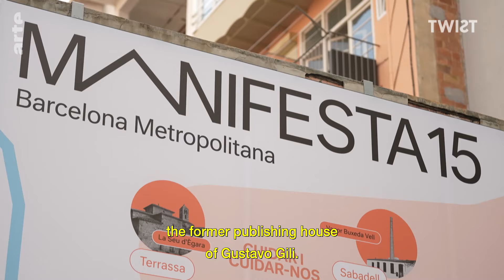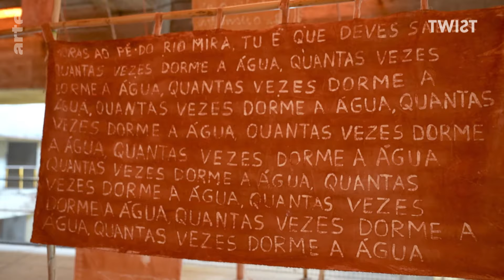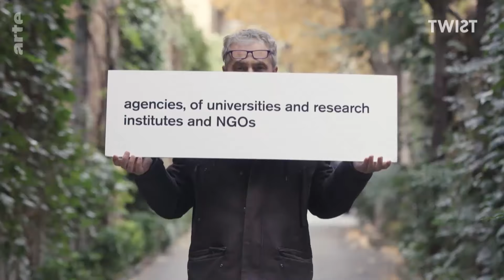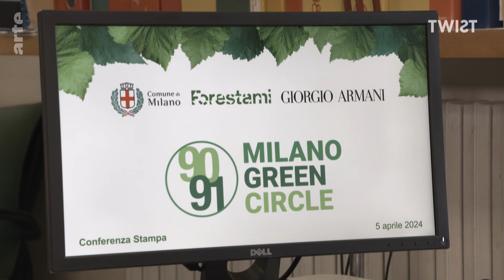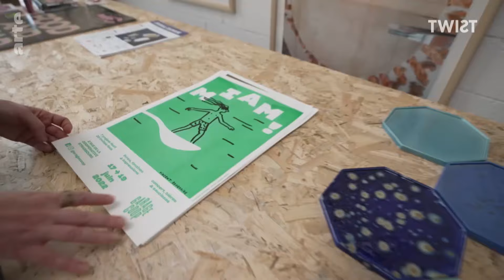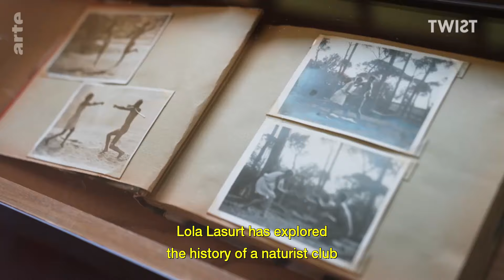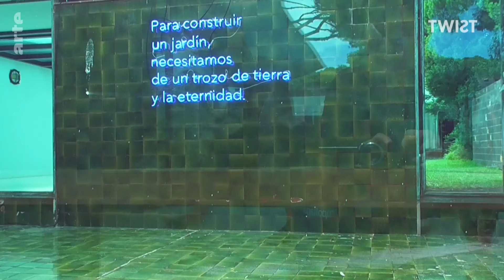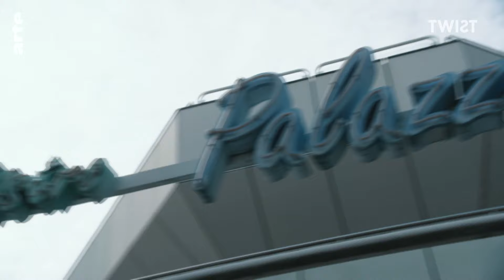My City, My Neighbourhood | ARTE.tv Culture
What do we want from the city of the future? Twist finds out how Europeans are reclaiming urban space in Barcelona, Milan, Strasbourg and Ludwigshafen.

ARTE.tv Culture is ARTE.tv’s English language hub for world culture 🌎. Here, we explore art 🖼️ from every angle, providing you with web series’ 💻, exclusive interviews 🎙️, music programmes 🎶, the best of European cinema 🎞️ and long-form culture documentaries 🎥.

Keep up to date with us on the go via social media 🤳